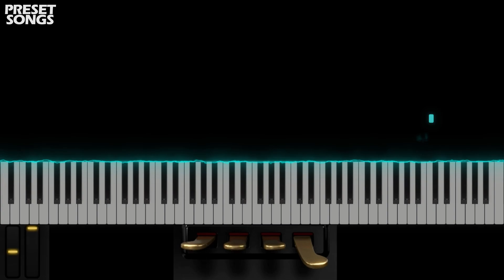Frippy DR | OMNISPHERE 2